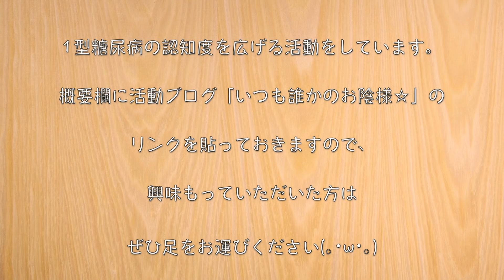【糖質制限おつまみ】「えのきチーズのカリカリせんべい」の作り方【低糖質】Low Carb Cheese Recipe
今回は、とろけるチーズを使って節約低糖質おつまみを作ってみました。

チーズとえのきの量はフライパンの大きさに合わせて、調整してください♬
慣れるまで、火加減の調整が難しかったです⋯。
２、３枚焼いていくと、コツが掴めると思います☆

‹材料›
・えのき（１袋）/ 糖質：3.2g
・とろけるチーズ（100g）/ 糖質：0.4g